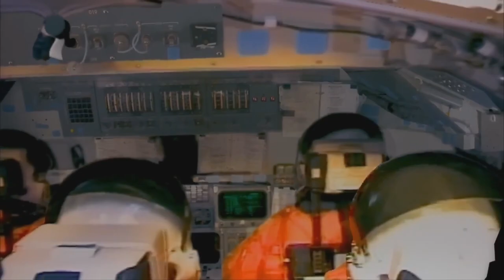Watch Amazing Launch of Discovery (STS-102) with Cockpit Footage [HD] 🚀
The Space Shuttle Discovery carried out STS-102, a mission to the International Space Station (ISS), which was launched from Florida's Kennedy Space Center. This was the 29th flight of Discovery.
The ISS supply run and crew rotation were the main goals of STS-102, which launched in March 2001. The first EVA on the mission is still the longest spacewalk to date, clocking in at eight hours and 56 minutes.

*Please Watch in HD setting and Use Headphones if you can.